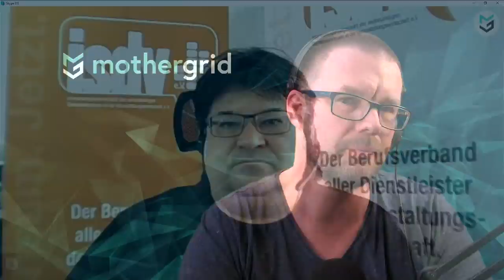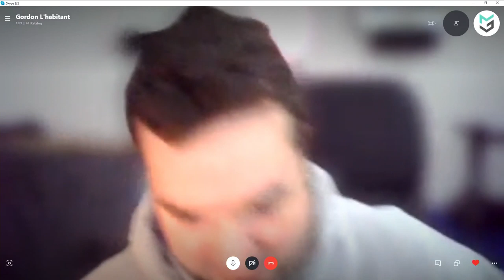mothertalk – Keine Großveranstaltungen bis 31.8? Dazu ein Interview mit Marcus Pohl / ISDV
Seit gestern ist es amtlich: Bis 31. August 2020 werden in Deutschland keine „Großveranstaltungen“ stattfinden dürfen.

Dazu ein Interview mit Marcus Pohl von der ISDV: Was ist überhaupt eine Großveranstaltung? Wie geht es weiter mit der Veranstaltungswirtschaft? Reichen die staatlichen Hilfen aus? Was passiert nach dem 31. August?  Wir werden die meisten dieser Fragen nur diskutieren und nicht beantworten können – aber alle können mitreden: Schickt Eure Telefonnummer oder Skype-Adresse an und Moderator Markus Wilmsmann schaltet Euch live in die Sendung.